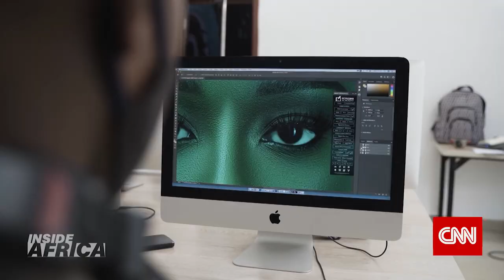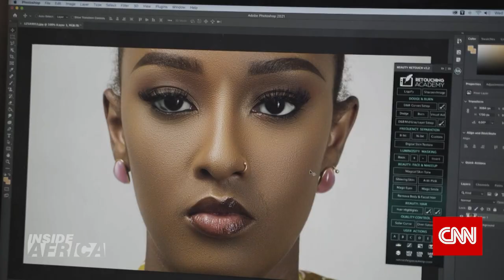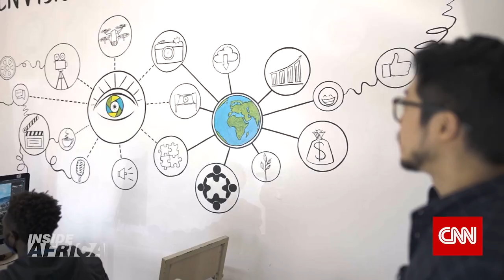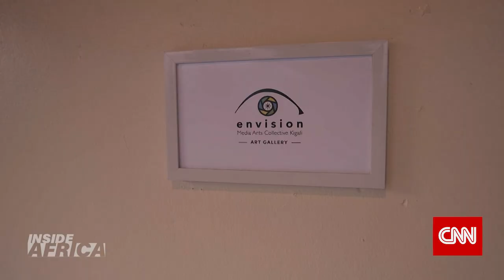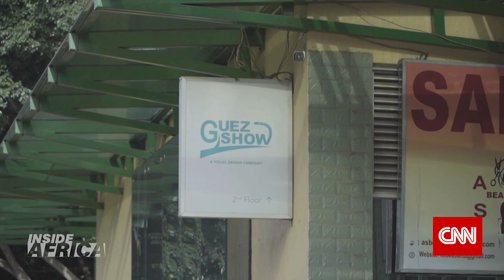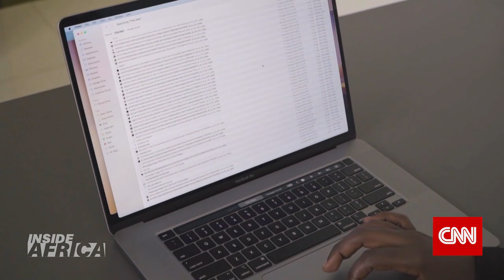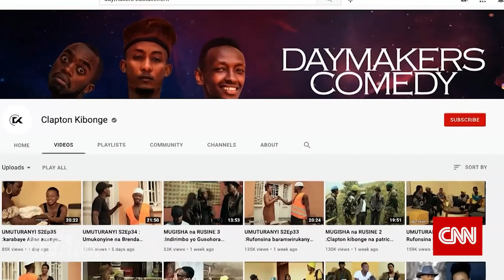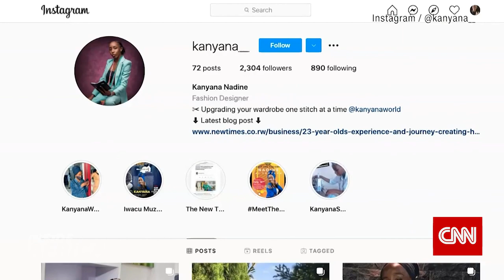CNN Inside Africa: Rwandan Creativity is Reaching New Heights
CNN featured Envision Rwanda along with other pioneers in the Rwandan creative industry for their weekly TV program Inside Africa.  Premiered July 10, 2021

Featuring:
Peter Lee - Founder and CEO of Envision Rwanda
Gretta Ingabire- Artist, poet, and actress
Pacifique Nshuti Mugemana- Cinematographer and filmmaker
Mufuth Nkurunziza- Animator, founder and CEO of Guez Show
Clapton Kibonge- Actor and comedian
Kanyana Nadine- Fashion Designer

All footage and interviews were filmed by the Envision Media Team.

About the show:
Each week, Inside Africa highlights the true diversity of the continent as seen through the prism of different cultures and religions and the mediums of art, music, travel and literature.